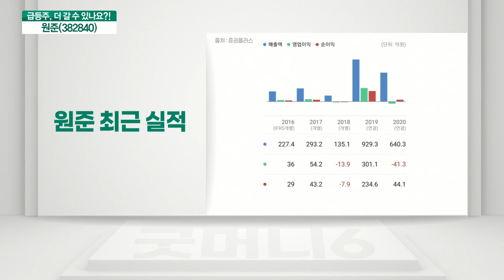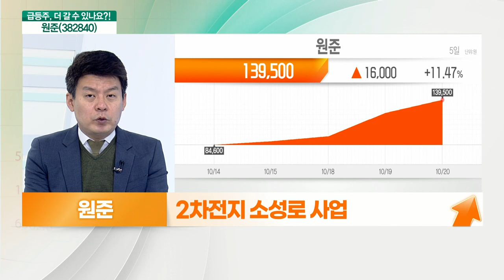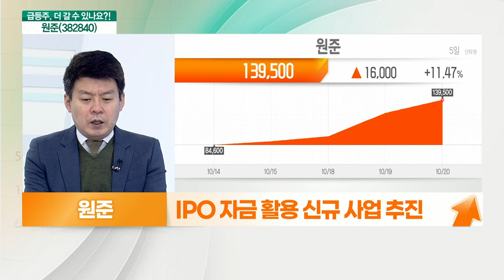원준(382840)... 이제는 2차전지 장비 VS 실적 부진_기대해도 괜찮아 (20211021)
원준(382840) 더 간다
- 성장성 갖춘 장비주
- 2차전지 소성로 사업
- 2차전지 공정 설비 엔지니어링 사업
- 소성로 100% 국산화 기술 ‘독보적’
- IPO 자금 활용 신규 사업 추진

원준(382840) 멈춘다
- 첨단소재 열처리 솔루션업체
- 독일 계열사 ‘원준 GmbH’, 탄소섬유사업 영위
- 지난 7일 신규 상장 (공모가 65,000원)
- 상반기 매출 부진
- 상반기 매출 부진 및 적자 지속
- ‘원준 GmbH’, 지분평가손실로 순익 적자 지속
- 2019년 이후 매출액 감소
- 신규 사업 진출 추진